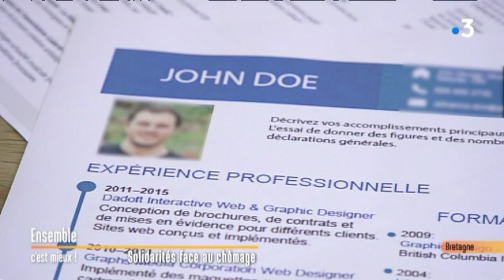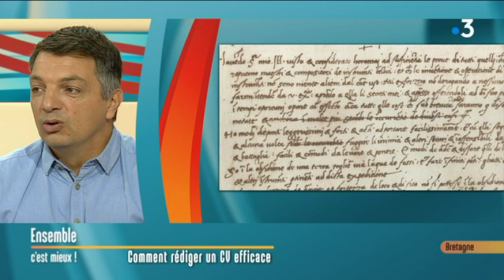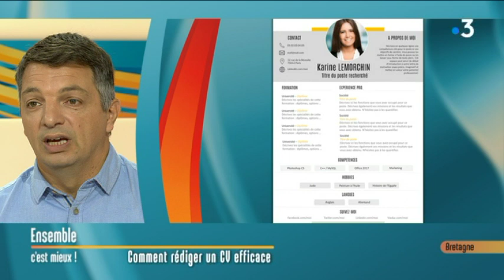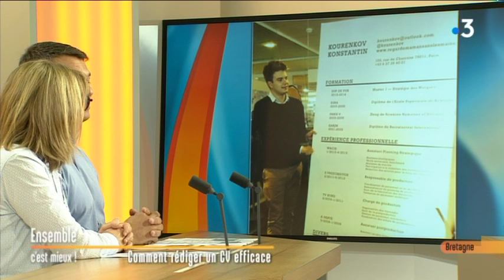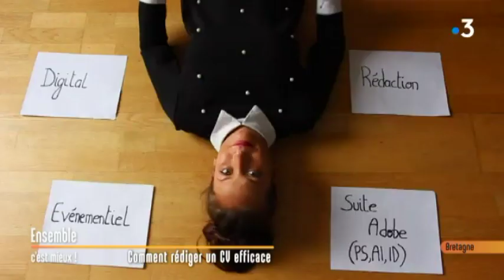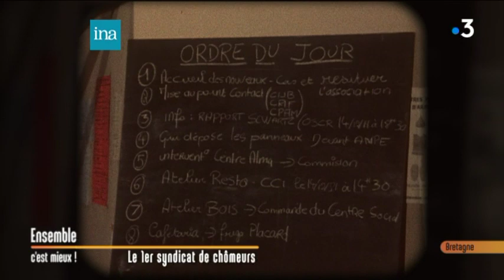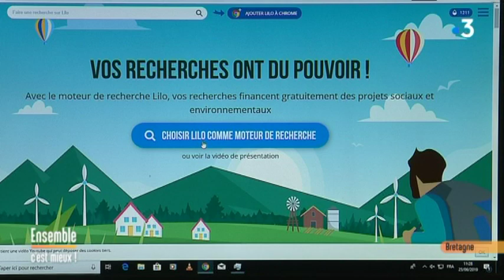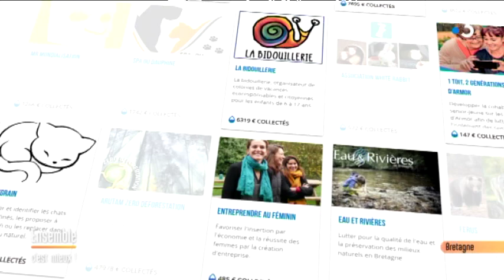Comment rédiger un CV efficace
Le thème du jour : le CV

Retrouvez dans votre émission:

- Sébastien Nau, expert en recrutement

- Bernard Metzler, bénévole de l'association "Solidarités nouvelles face au chômage"

- Christelle Molina, déléguée régionale de l'INA Atlantique: le 1er syndicat de chômeurs - archive de 1981

- Virginie Jourdan, journaliste du magazine Sans Transition : l'agroécologie

- Adélaïde Castier, responsable éditoriale du magazine Littoral

- Billy avec Jennifer Gavelle, responsable du refuge de la SPA de Rennes